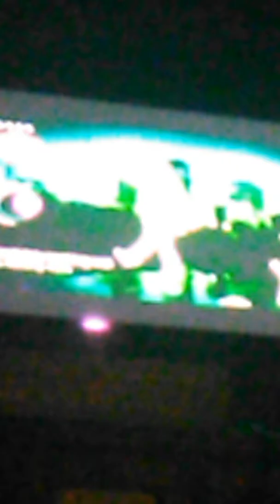MY SISTER PLAYS JUST DANCE